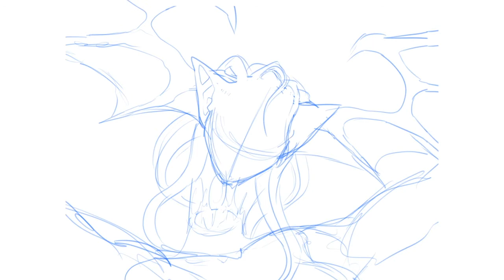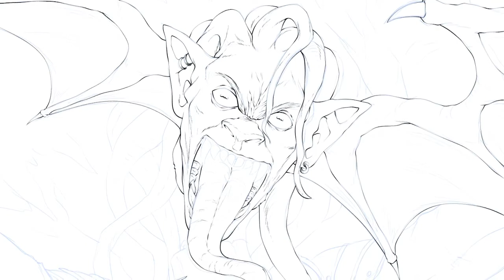D&D Legendlore: The Vargouille | D&D 5th Edition Creature Breakdown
Hello and welcome friends to Legendlore, where I draw pictures of gods, monsters, and characters from D&D while giving a small but dense history about them! This episode, we will be encountering a fiend whose emergence is probably one of the most impactful and memorable moments for any gaming table: the Vargouille.